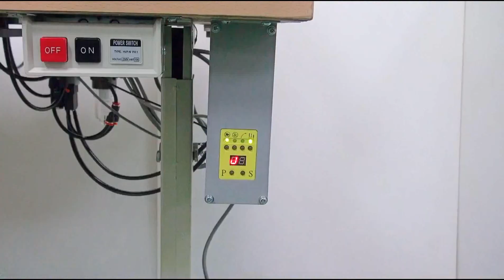PEGASUS W3562P/TK + HD32-4-50-220 Control Box